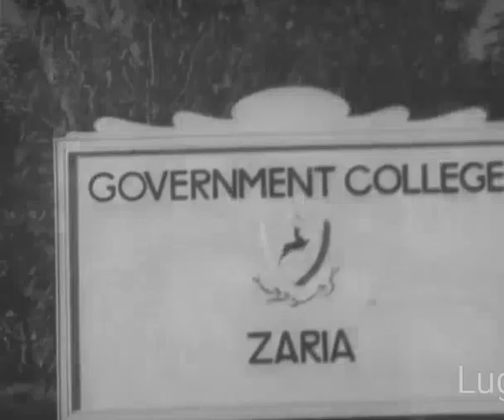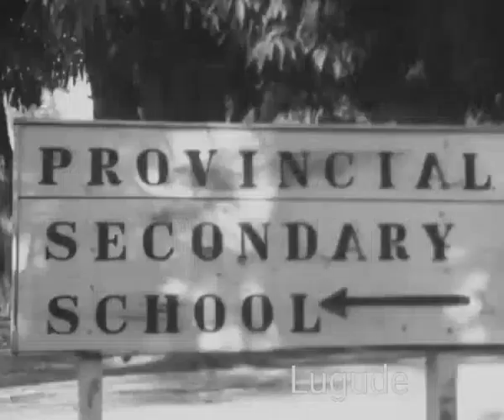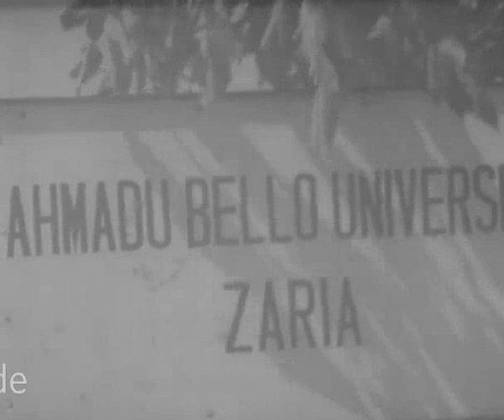Birnin Zariya cikin shekarar 1963